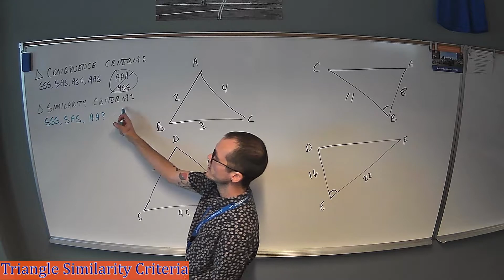Triangle Similarity Criteria